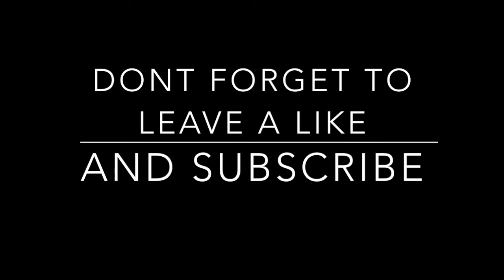I MADE HIM RAGE QUIT!! Hypixel Bedwars